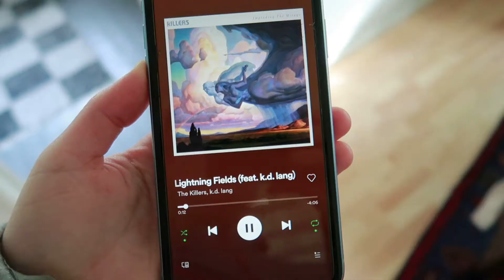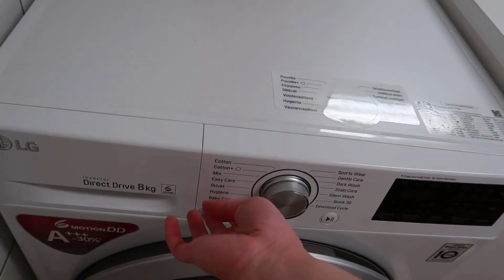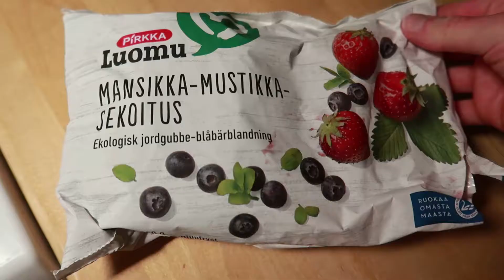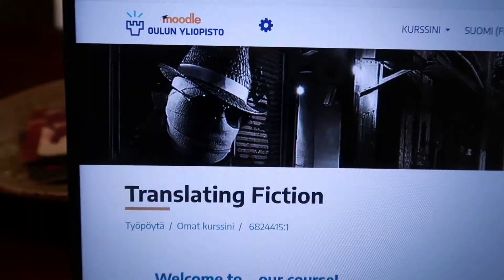VLOG: cat tree & first day of Zoom classes